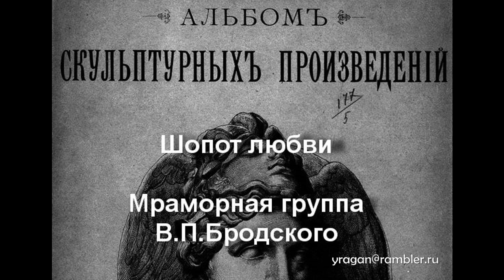Шопот любви.Мраморная группа В.П.Бродского